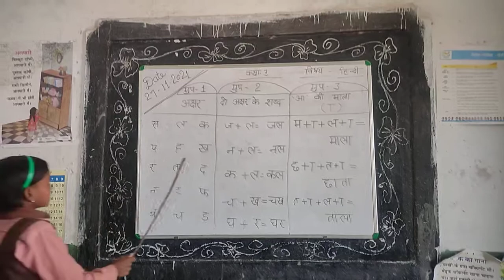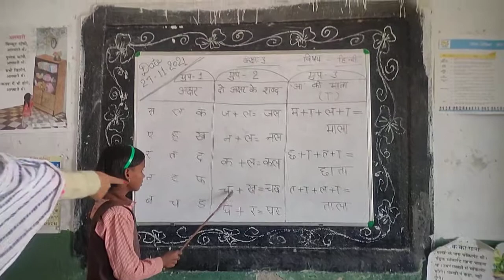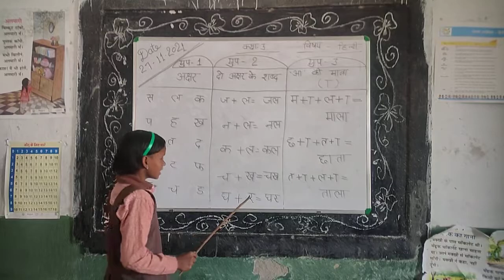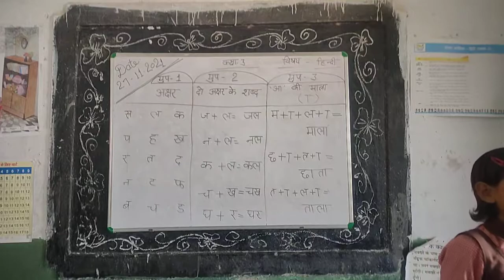खेल खेल में पढ़ाई | Kids activity | Kids Pathshala